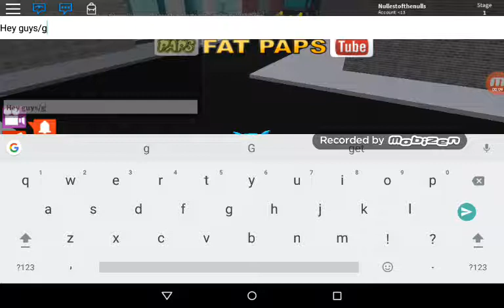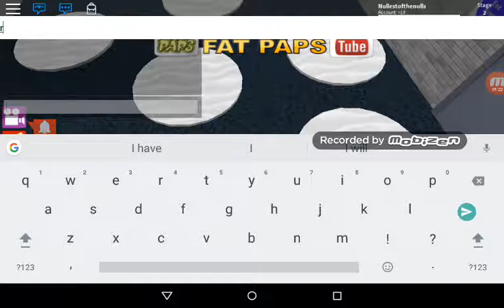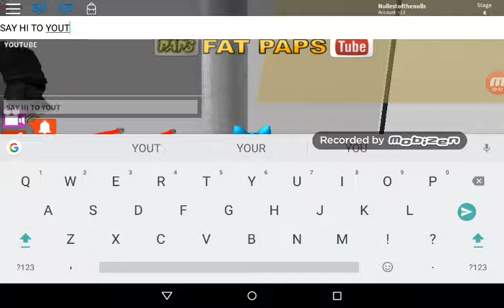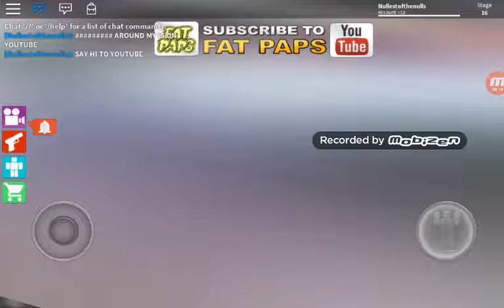Pro noon adventures failing to rob a bank :(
Fail. No. Why.